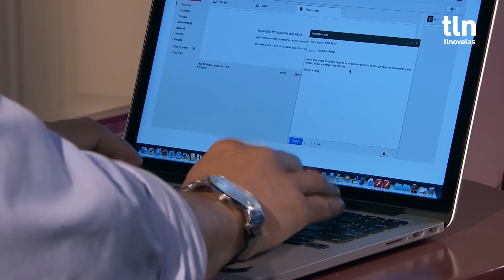Salvador logra sorprender a Sofía | Hasta el fin del mundo | Capítulo 26 | tlnovelas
Sofia estresada de tantas peleas en casa decide distraerse y le pide a Salvador que la lleve a otro lugar, ambos llegan al Autódromo y él le demuestra sus grandes habilidades en la pista.

Lunes a viernes 5 AM / Repetición 2:30  y 10:25 PM

Este es el canal oficial de las mejores telenovelas de Televisa, disfruta de todas aquellas historias que te han hecho llorar, reír y conmoverte en cada momento.